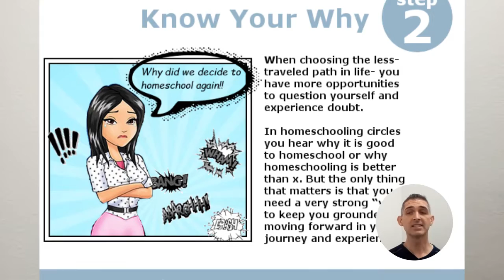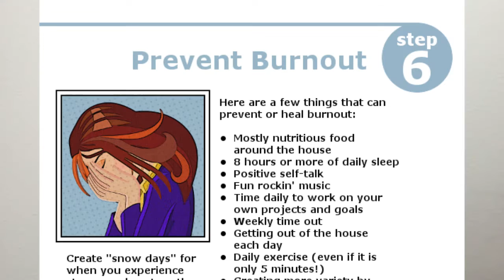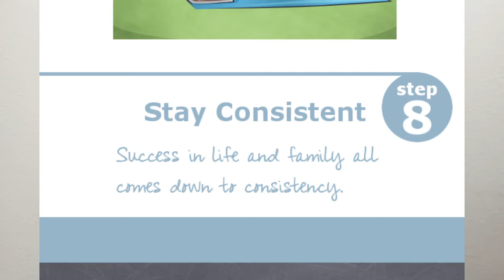Truth About Homeschooling in VT - Vermont Homeschool Laws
- Want to know how to homeschool in Vermont? What you need to know about the Vermont homeschool laws. Plus get resources to get off to a great start!